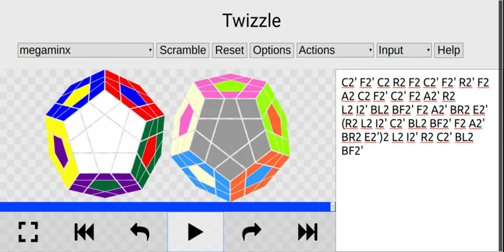10 spot pattern for megaminx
This is a 50 move process for the 10 spot pattern on the megaminx puzzle.